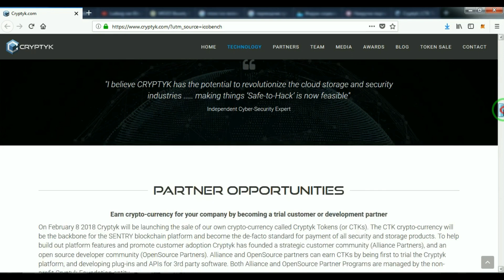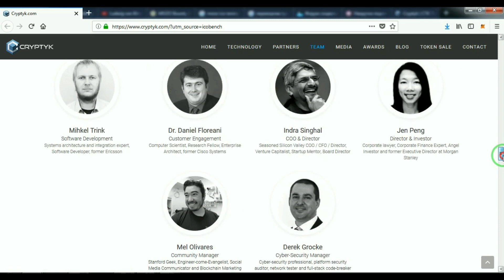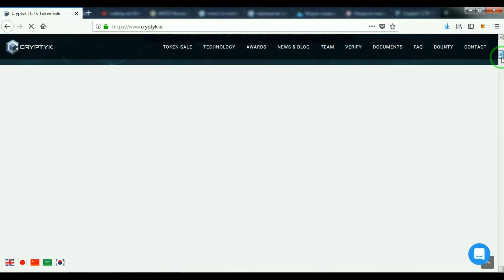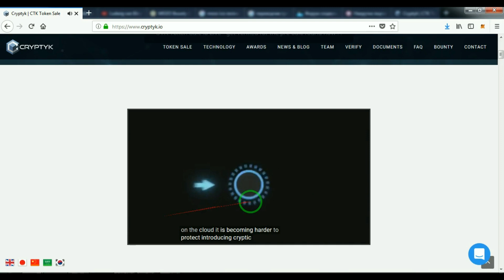[ICO]Cryptyk - cybersecurity and storage [Review]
Cryptyk is trying to solve the cybersecurity problems of cloud storage using their Hybrid Blockchain Technology. Cryptyk aims to provide the most secure cloud storage service to business and enterprise. What is really interesting is that their technology is not trying to prevent breaches from happening, it will be super difficult. Instead, their technologies can ensure that the data stolen is rendered useless to the hackers

You’re free to use his song in any of your videos, but you must include the following in your video description (copy & paste): Adventures by A Himitsu Creative Commons — Attribution 3.0 Unported— CC BY 3.0

Author: IcoYopta

ETH:0x2F191f4649a08014E1B2109726D631ca9030f685